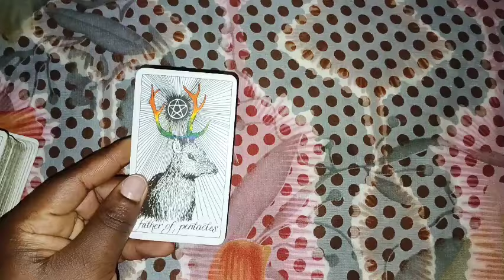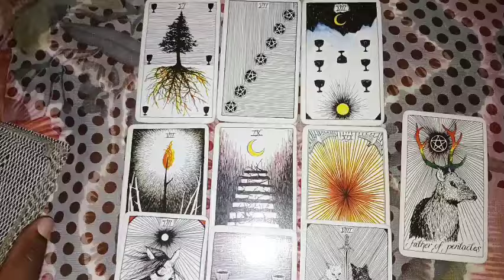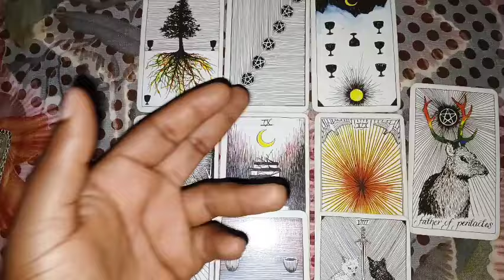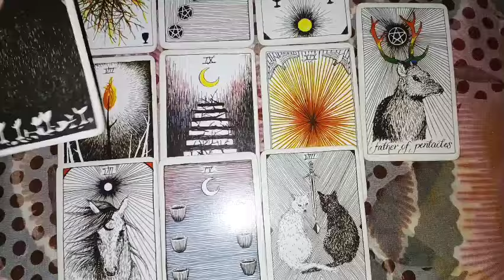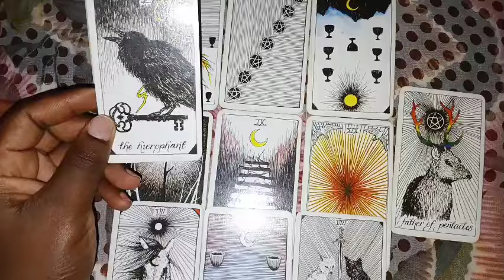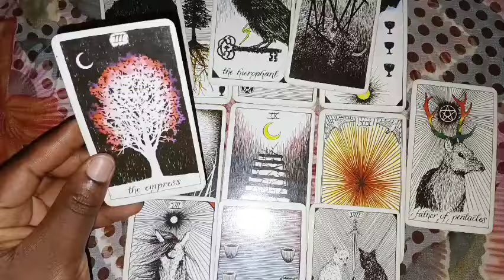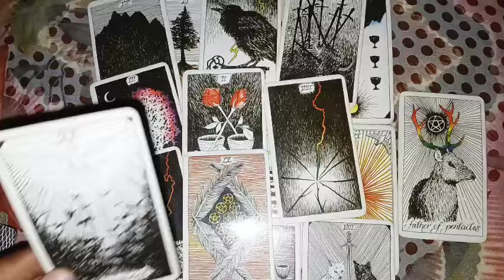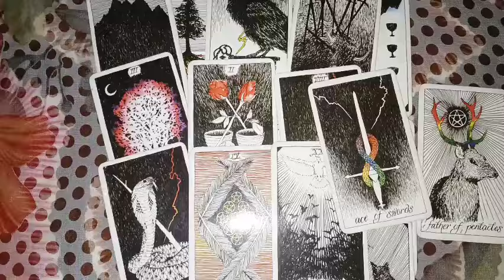LEO ♌️( DEALING WITH WATER SIGN) DAMN! MISSING YOU ALOT! 😩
1 question 30$

2 questions 45 $

3 questions 50 $

 Payment details

PAYMENT RECEIPTS

NAME/S INVOLVED